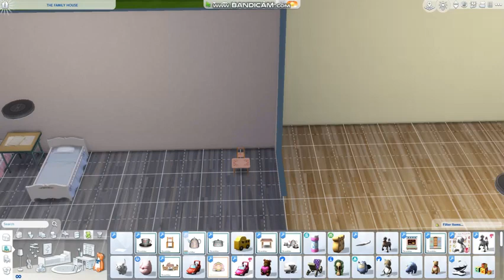ts4 family house build scenes (speed build and some scenes not recorded)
hello ^^

its me milki here

and sorry if the video is low quality

and i only recorded a few scenes of the family house being built
bcuz my pc storage